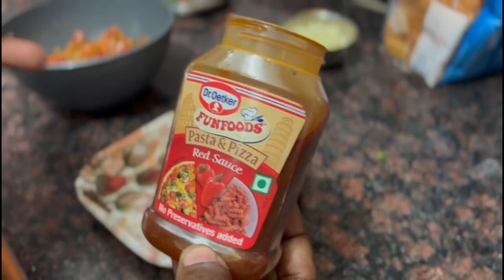|| Easy Cheese Vegetable Sandwich || Vegetable Sandwich Recipe || Kids Special Veggies Sandwich ||